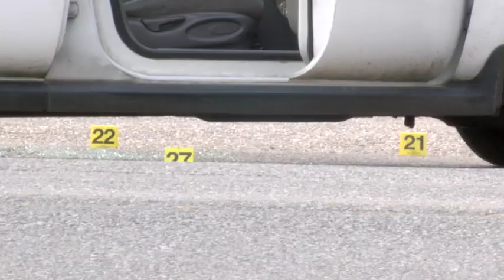Shots fired in Lydia parking lot; no injuries reported